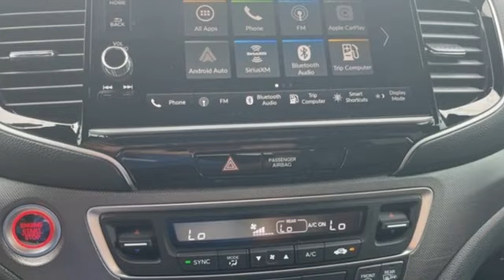New 2024 Honda Ridgeline Greenville SC Easley, SC RB022007 - SOLD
Year: 2024
Make: Honda
Model: Ridgeline
Trim: RTL
Engine: 3.5L V6 SOHC i-VTEC 24V
Transmission: 9-Speed Automatic
Color: Black
Interior: Brown
Stock #: RB022007
VIN: 5FPYK3F52RB022007

Address:
330 Woodruff Road